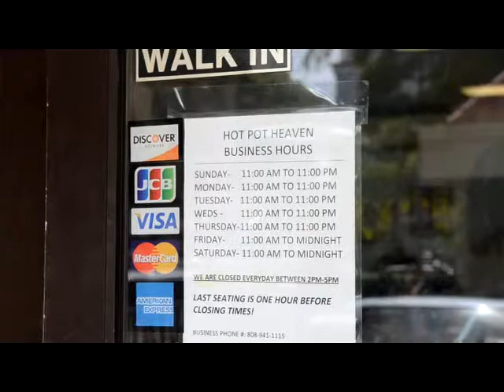Hot Pot Heaven in Honolulu Hawaii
This is a class project in Information Technology class at University of Hawaii. We went out to different restaurants and try their food to write for our blog for the class. It was a good experience on gathering after class and trying food of some good restaurants in Honolulu, HI.

Hot Pot Heaven is in Mc. Cully Shopping Center located on 1960 Kapiolani Blvd. Honolulu, Hawaii.